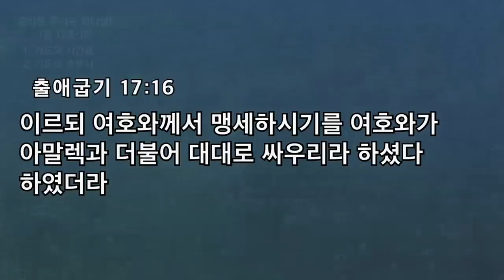[예원교회] 금요예배 승리를 주시는 하나님!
승리를 주시는 하나님!
정은주 목사